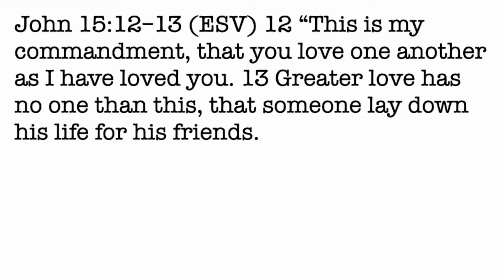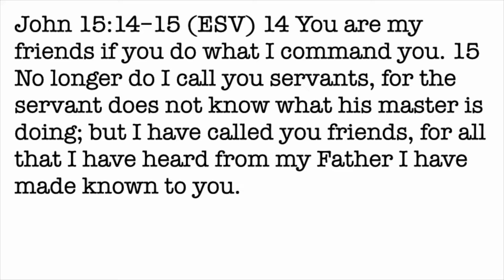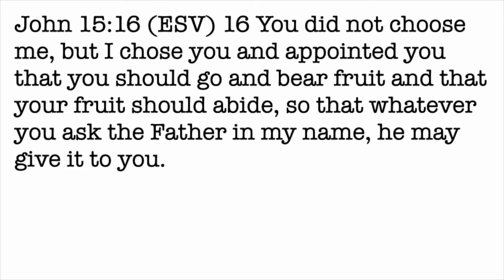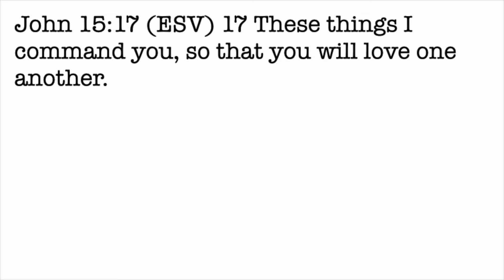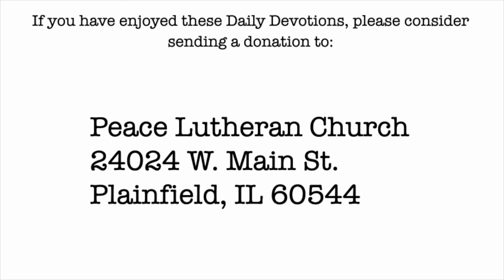Daily Devotion with Pastor Balla for November 19, 2022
John 15
Love From God